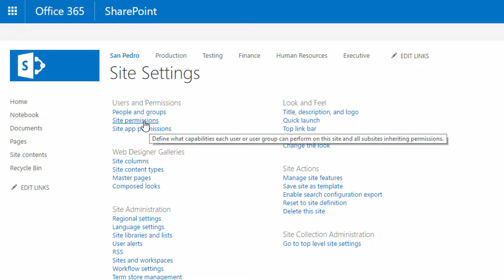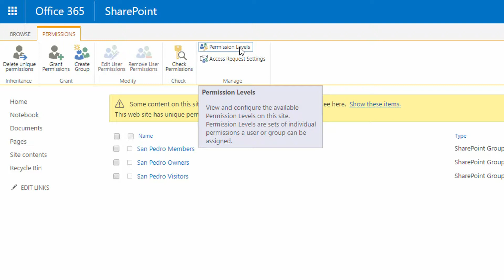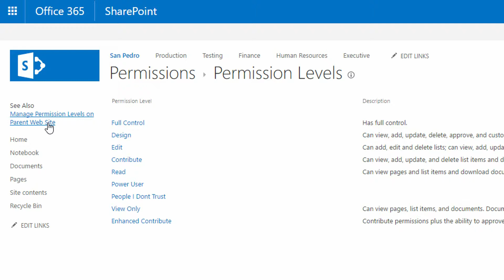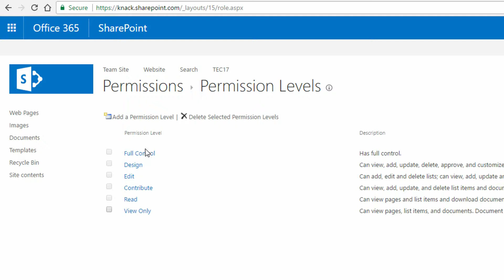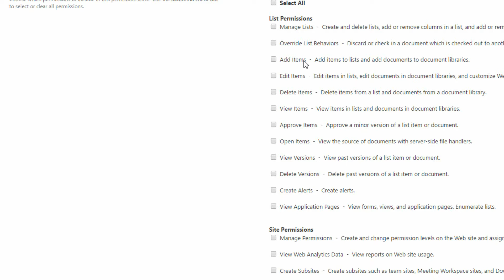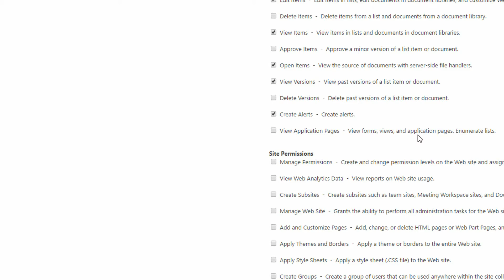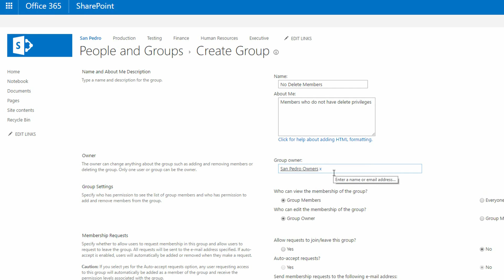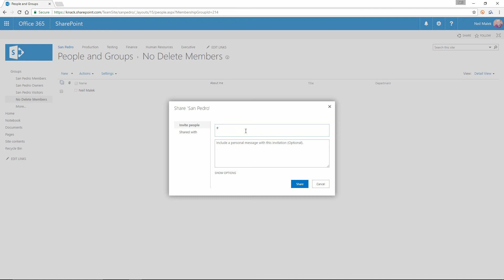Creating Unique Permission Levels in SharePoint | Everyday Office 047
Can I create a custom permission level for users in SharePoint? How do I control access to files in SharePoint? In this tutorial, Neil Malek from Knack Training demonstrates how to create a custom permission level for the SharePoint environment.

Knack Training is a software and professional development training company from Orlando, FL. Neil Malek, principal at Knack Training, records software tutorials everyday through the series Everyday Office.

Knack Training is recording their entire library to provide lifetime value through KnackCourses.com - soup-to-nuts training in Excel, Outlook, and more.